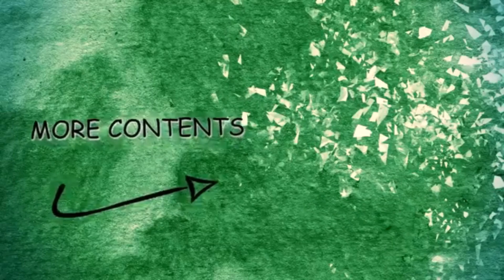4th Cycling Event at Habib Public School | MHA Records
Assalam o alaikum to all my respected viewers.
Hope you will be fit and fine.

This Vlog is about the 4th Annual Cycling Event organised by Habib Public School Alumni Association.

Cycling Route : Habib Public School - Urban Forest - Habib Public School

You will love this vlog as usual.
Thanks for your support and keep supporting.

MHA Records.